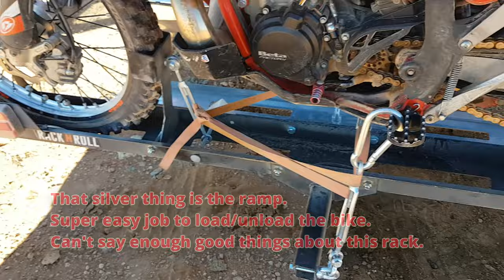Flinders Ranges Dirtbike Adventure. Part 1 : 'Coffee, biscuits and a Rack N Roll'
I recently travelled to the Flinders Ranges with some blokes for some dirt biking and trail riding.

The guys made rendezvous at my place in the Grampians; and after a couple of days of trail riding locally, we headed off to the Flinders Ranges (South Australia).

Riders were :

Chris (out on first day with injury). More on this later.
Dave riding a Yamaha WR250R
Viktor riding a Husky TR650
Greg riding a Husky TR650
Tori riding a BETA 300RR

The guys were riding with all their gear (approximately 14 hours ride from Melbourne), but since I didn't have an adventure bike, I chucked my BETA 300RR on the back of my ute and drove up.

This is a short clip, no riding is featured, just some footage I took with my phone as we headed up to the ranges. I thought I'd pop this on so you can get a closer look at the 'Rack N Roll' bike carrying device I have recently purchased for the trip. It's a fantastic little thing and made transport of my 300RR so much easier than putting it in the tray. It also left plenty of room in the tray for my riding gear, food, and camping gear.

Short music intro in the start is 'Mind in Motion'